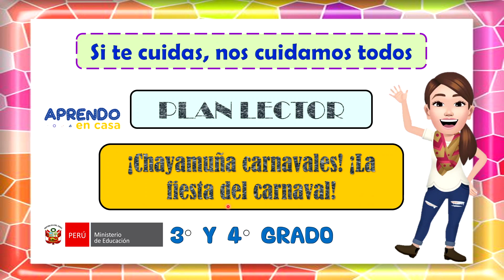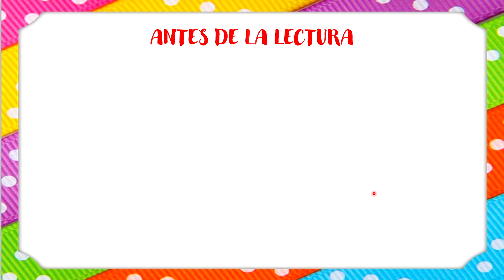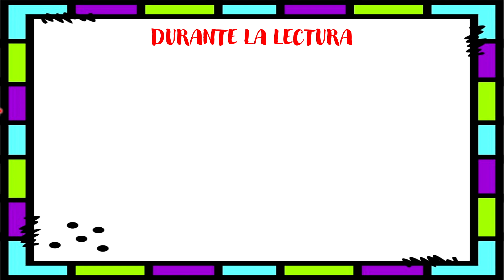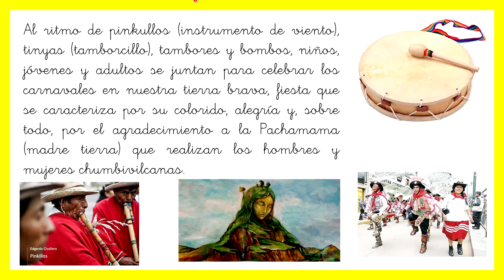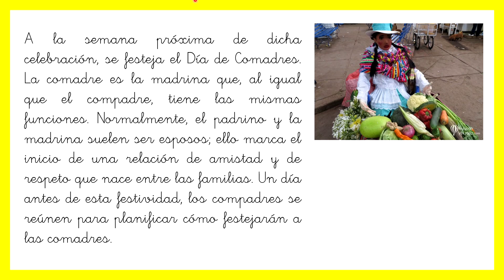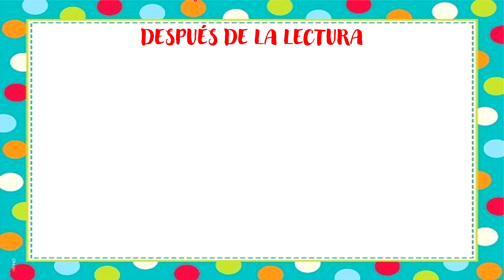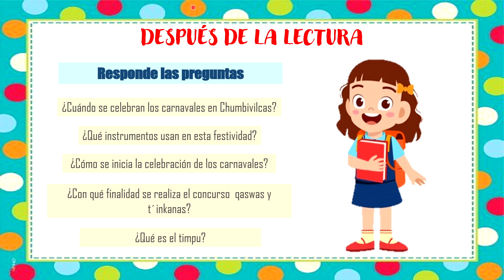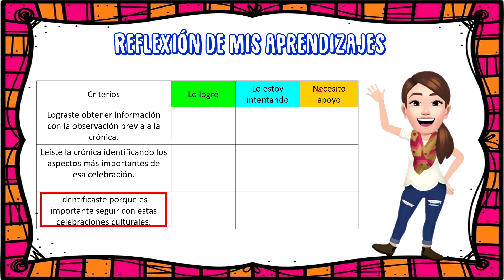Leemos juntos: ¡Chayamuña carnavales! ¡La fiesta del carnaval!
Chumbivilcas
Carnavales
Timpu
Comadres y compadres
Cultura y tradición

Aprendo en casa 2021
Aprendo en casa primaria 3 y 4
Aprendo en casa primaria tercero y cuarto
Aprendo en casa PLAN LECTOR